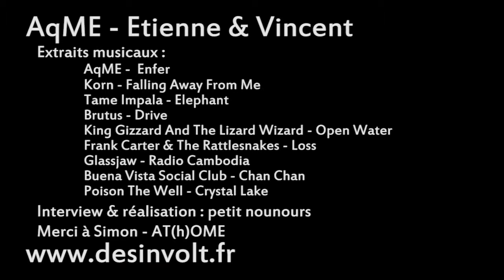Au fil du son avec... Etienne & Vincent d'AqME